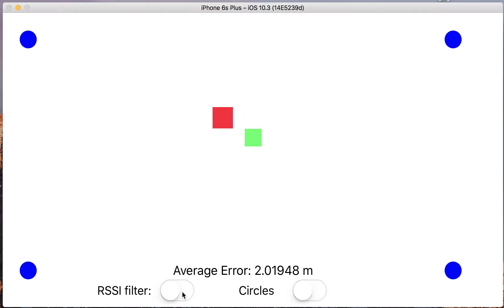iBeacon 2D Trilateration Simulator 2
iBeacon 2D Trilateration Simulator using 5% error representing typical RSSI uncertainty and 4 fixed (zone) beacons.  The Green square represents the user's smartphone; the Blue square represents an Asset.  The circles demark the range of the RSSI signal for each respective zone beacon.  Notice the RSSI Filter switch is performing a continuous rolling average on the RSSI signals received.